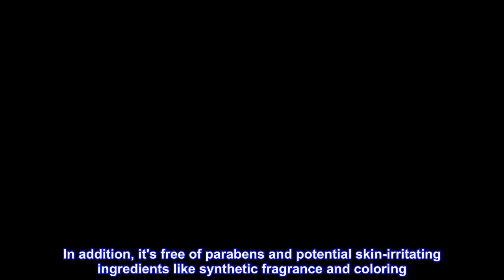Great product - DHC Olive Concentrated Cleansing Oil, 5 Ounces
DHC Olive Concentrated Cleansing Oil is perfect for dry skin and a great addition for other skin types to balance skin when it lacks luster or hydration
Removes makeup, pore-clogging oil, and dead skin cells, all without upsetting your skin’s pH balance or stripping it of its natural moisture
Formulated with a trio of skin nourishing ingredients that contain a potent dose of antioxidants to help fight damage-causing free radicals, while gently cleansing your skin
Skin Type: Dry;Normal
DHC Olive Concentrated Cleansing Oil is the perfect cleansing oil for normal to dry skin types, made to satisfy hydration-hungry complexions. This powerful makeup remover is formulated with Oleic Acid from Olive Oil, to remove makeup instantly, while conditioning and protecting your skin from dryness. As you massage the cleanser in, it clings to makeup, pore-clogging oil, and even dead skin cells. The formula rinses away as a milky emulsion taking dirt and impurities with it, leaving skin ultra-clean, conditioned, and perfectly moisture balanced. In addition, it's free of parabens and potential skin-irritating ingredients like synthetic fragrance and coloring. Simple yet effective, with nothing unnecessary that might harm the delicate balance of healthy skin. Nourishes, hydrates and softens skin with Flor de Aceite (flower of the virgin oil), the essence of organic olive oil captured from its first crush before the olives are pressed
I've tried both DHC
I've used the regular DHC cleansing oil and this one. I prefer the olive oil, although both are great. This olive oil version is more moisturizing. It's also great at removing eye makeup without stinging your eyes.